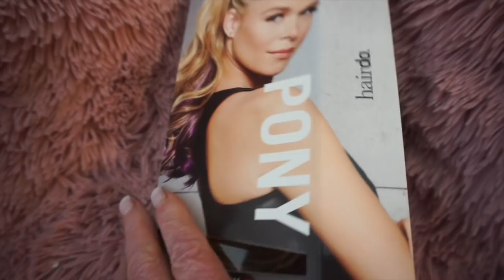Walmart Haul | Coachella | Hair Enhancements | Monika's Beauty & Lifestyle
A mini cosmetic Walmart Haul and I get my Marlene Fab & Glam vibe on with a funky Coachella dark purple pony tail.  Life is too short to not get silly every now and then so join me in some silliness.

Products mentioned:
Purchased at Walmart:
Maybelline - The Nudes
Maybelline- City Mini Palette 520 Skyscape Dusk
Maybelline- City Mini Palette 500 Brooklyn Nudes
Maybeliine- ColorSensational 115 Totally Toffee
Maybeliine- ColorSensational 125 Magnetic Mauve
Maybeliine- ColorSensational 102 Beige Babe
Equate Womans Minoxidil
Sent via Octoly in exchange for review:
* Gande Lips - GrandeLIPS Instant Hydrating Lip Plumper Trio - Nude Plumper - I received this complementary from Grande Cosmetics
* Coachella R25 Dark Purple Ponytail -I received this complimentary from Hairdo and I love it.
* Sigma Brush that I am loving Use Monika10 for savings

CBD Cream -O Yes O So Nice Soothing cream by edorai use Monika10 for saving

Important Stuff...Unless otherwise noted or mentioned all products shown have been purchased by me or were gifted from friends. I do review products that were sent to me free in exchange for review. Those products will always be noted with an * in the description box and/or mentioned in the video. All opinions are always 100% honest and my own. This is NOT a sponsored video but if I were to be so lucky and actually be asked to do a sponsored video, I would tell you both in the video and in this description box.

I may use MagicLinks for a lot of my ready-to-shop product links.